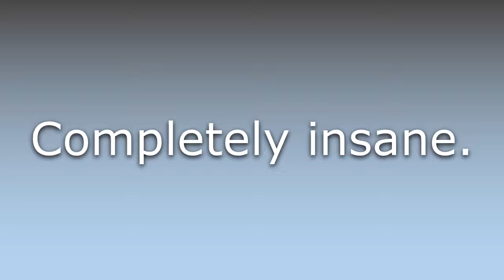What does Barking mad mean?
What does Barking mad mean in English? Learn the meaning of Barking mad.